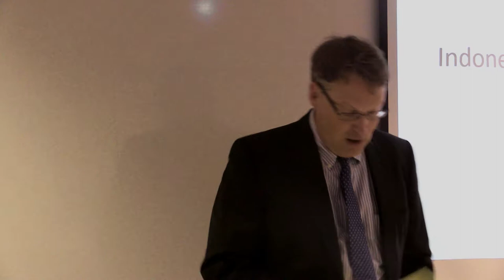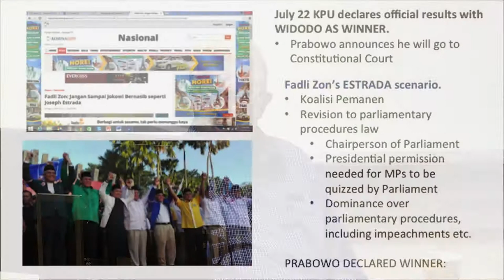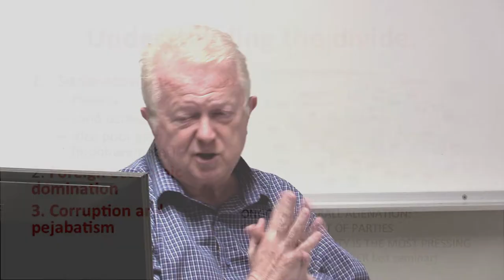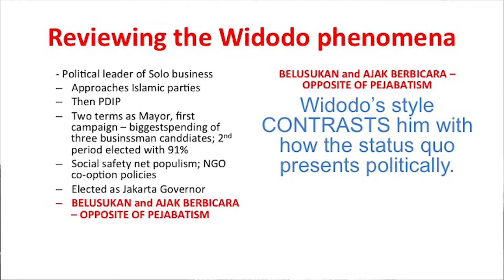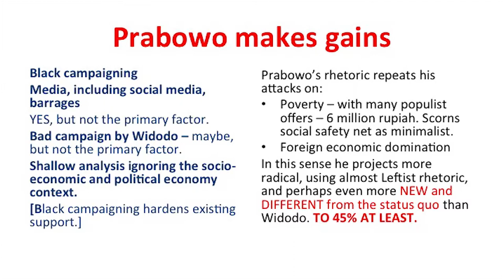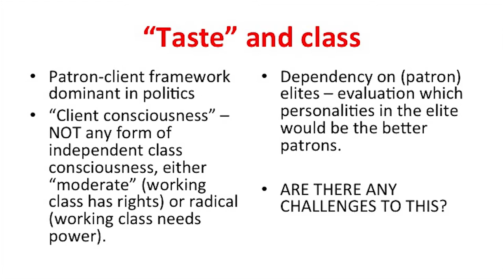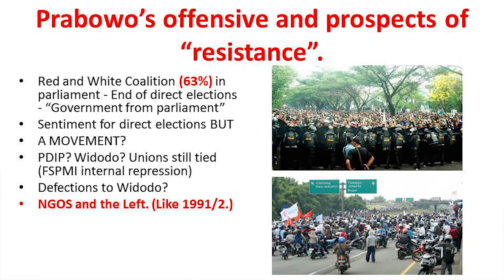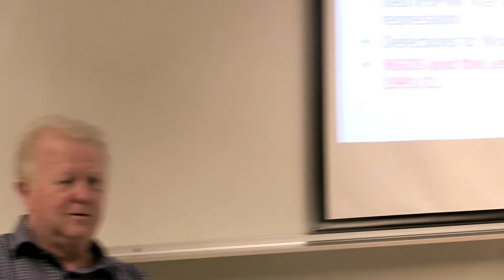The 2014 Indonesian Elections and the politics of Post Post-Suharto: a class analysis by Dr Max Lane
Dr Max Lane
Senior Visiting Fellow, Institute for Southeast Asian Studies, Singapore;
Lecturer in Politics and International Studies at Victoria University, Melbourne

Abstract:
In the 2 or 3 months leading to the Indonesian presidential election, all polls showed front-runner Joko Widodo’s substantial lead had diminished.  This seminar argues that the well-financed “black campaign” against Widodo had this impact primarily because his campaign failed to respond aggressively to two major issues. The first is the link between foreign involvement in the Indonesian economy and widespread poverty. The second is the threat to democratic rights and a return to New Order-style politics represented by his rival, Prabowo Subianto. The seminar will consider the argument that these weaknesses were more detrimental to Widodo’s campaign than any perceived strengths on the part of Prabowo.

The election campaign divided the Indonesian elite and public, and the division will not disappear despite Widodo winning the election. What is behind this divide, and are there other potential divisions?

Short Bio:

Max Lane is a Senior Visiting Fellow at the Institute for Southeast Asian Studies, Singapore and a lecturer in Politics and International Studies at Victoria University, Melbourne. Max Lane writes on Indonesian politics, history, society and literature. He is author of Unfinished Nation: Indonesia before and after Suharto (Verso, 2008), Catastrophe in Indonesia (Seagull/Uni of Chicago, 2010) Decentralisation and its Discontents: Class, Political Agency and National Perspective in Indonesian politics, (ISEAS, 2014). He has translated Indonesian literature by Rendra and Pramoedya Ananta Toer (including This Earth of Mankind and its sequels, published by Penguin). All his major writings have been translated into Indonesian. He lectures regularly at Gajah Mada University and Yogyakarta State University in Yogyakarta, Indonesia. In 2013 he will publish two new books in Indonesian: Indonesia Tidak Hadir di Bumi Manusia (a book on the works of Pramoedya Ananta Toer) and Sastera dan Politik: Praxis Aktivisme Seni Rendra, 1970-78 (a book on the writings of Rendra). A new Indonesian language edition, with three new chapters, of Unfinished Nation: Indonesia before and after Suharto, appeared in August, 2014. Max Lane was the founding editor of the magazine INSIDE INDONESIA in the 1980s and in the 1990s National Coordinator of Action in Solidarity with Indonesia and East Timor. He has worked in the ministry of foreign affairs, the Australian Embassy in Jakarta, Indonesia and the Australian parliament. Apart from writing on Indonesia he has also published articles and a monograph on Philippines politics.